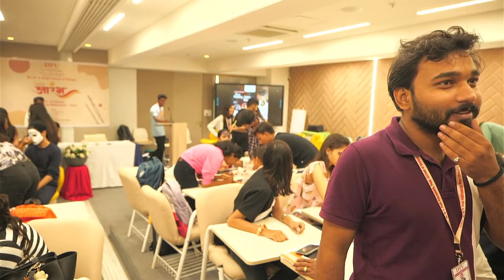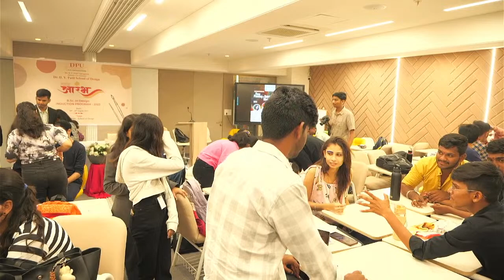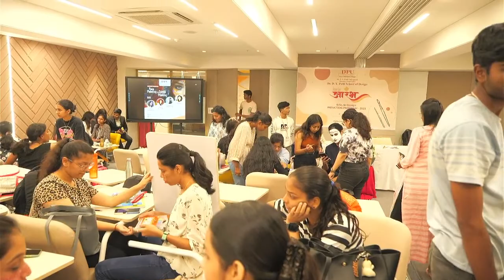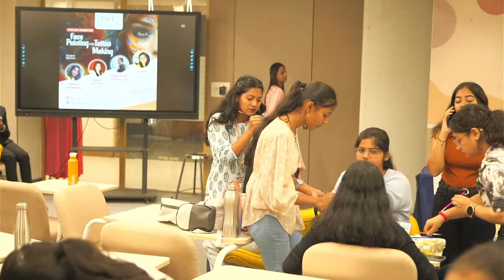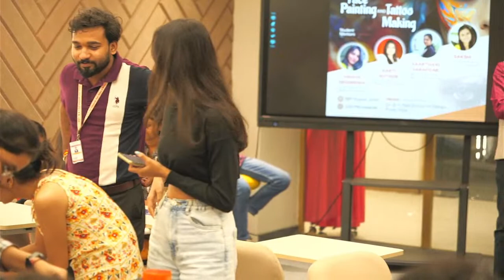Dr. D. Y. Patil School of Design , F. Y. B.Sc In Design Induction Program | Kala Arambh 2023|DAY 2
Afternoon Session
Face painting and tattoo making
By - Vinaya Deshmukh
       Aarti Autade
       Sarthaki Sarafdar
       Sakshi Thakur
      (B.Sc Honours in Interior Design )